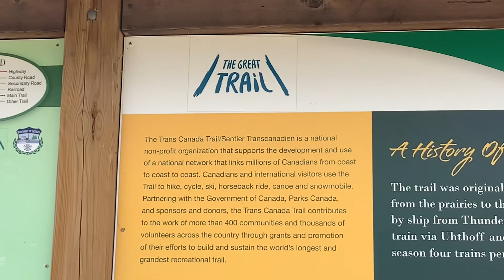Hike on the Uhthoff Trail with our Chocolate Lab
Took a day hike on the Uhthoff Trail with our Chocolate Lab Mozzie. This trail connects the City of Orillia with Waubaushene and is part of the Trans Canada Trail. We also find the remnants of the Orange Hall, the only thing remaining from the ghost town of Uhthoff, Ontario, Canada.